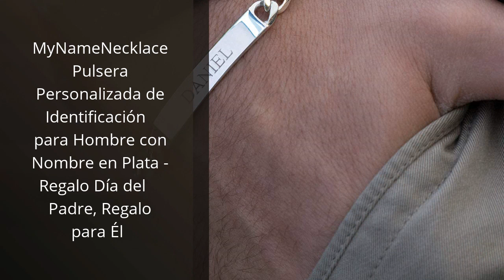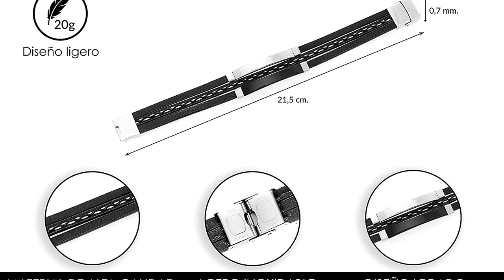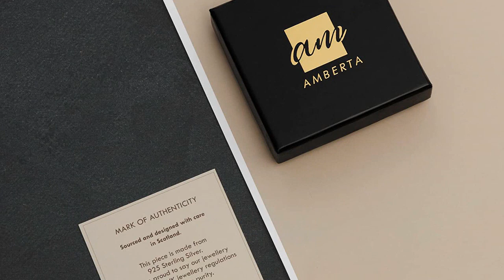Manillas para hombre: Los 5 mejores modelos de manillas para hombre: ¡Echa un vistazo!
✋  Aquí están los 5 mejores modelos de manillas para hombre: ¡echa un vistazo! disponibles en el mercado.

🔽🔽🔽 ENLACES DE COMPRA MANILLAS PARA HOMBRE 🔽🔽🔽

1) Wind Passion - Pulsera Hombre Paracord - Pulsera Mujer Magnetica - Pulseras de Cuerda Nautica Hechas a Mano - Pulseras Surf con Cierre Magnetico

2) MyNameNecklace Pulsera Personalizada de Identificación para Hombre con Nombre en Plata - Regalo Día del Padre, Regalo para Él

3) Pulsera triple cuero LEGADO pulsera personalizada o pulsera acero inoxidable o pulsera pareja de cuero PU es una pulsera hombre acero inoxidable

4) Brazalete de metal con cabeza de dragón vikingo, con nudo celta irlandés

5) Amberta Pulsera Cubana para Hombre en Plata de Ley 925

00:00 - Intro
00:06 - 1) Wind Passion - Pulsera Hombre Paracord - Pulsera...
00:44 - 2) MyNameNecklace Pulsera Personalizada de Identificación para...
01:13 - 3) Pulsera triple cuero LEGADO pulsera personalizada o pulsera...
01:41 - 4) Brazalete de metal con cabeza de dragón vikingo,...
02:09 - 5) Amberta Pulsera Cubana para Hombre en Plata de...
02:46 - Outro